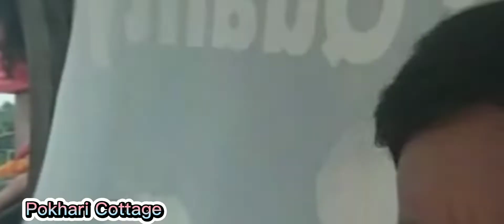Pokhari Cottage Fun :):)- with BijayDoxti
A very beautiful place for visiting with family,friends.
It's a place to have breakfast's of different kinds and you can also have AC attached rooms.
All the staffs here are quite good for their services.